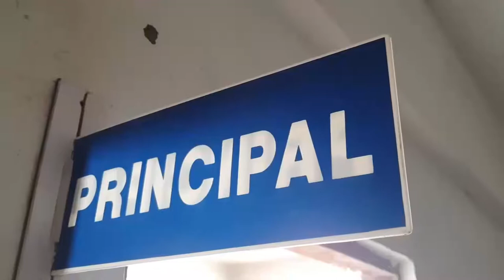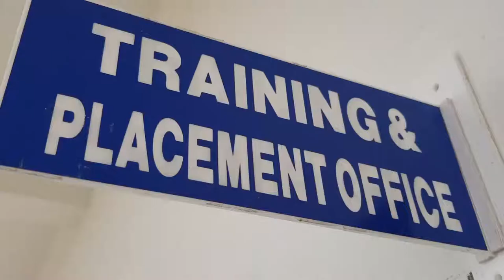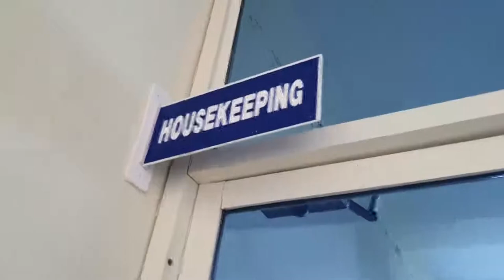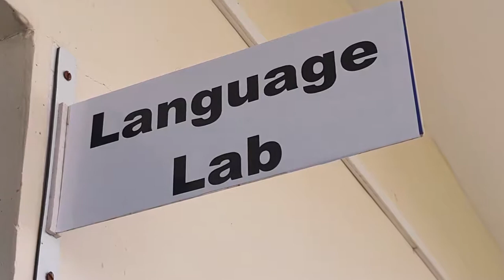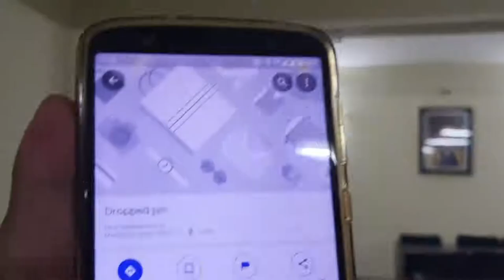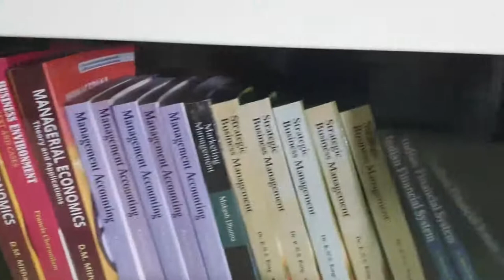CVRU KHANDWA INSPECTION 14 06 2020 1